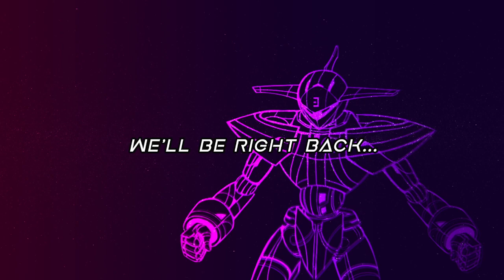Finishing the 6.1 story! 24 Man Raid first run! Part 2 [Zafra Zaleska - ENVtuber]